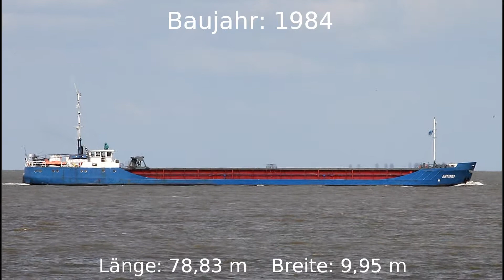ANTARES | Elbe Höhe Otterndorf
ANTARES am 06.05.12 auf der Elbe Höhe Otterndorf